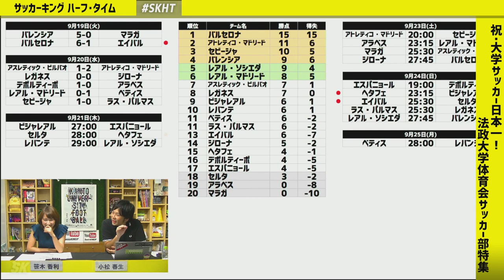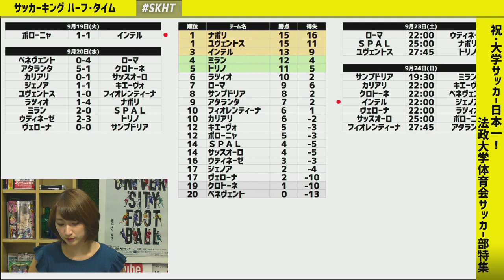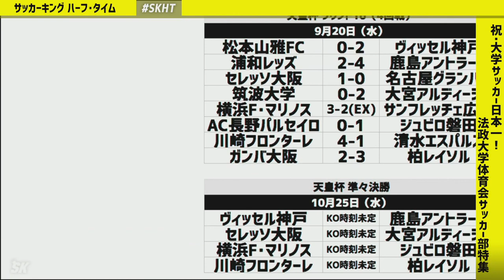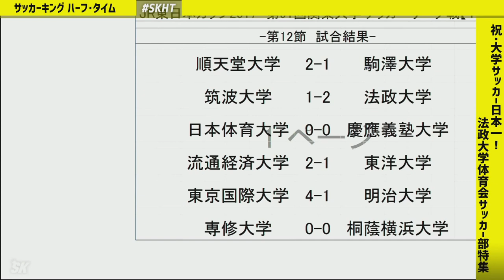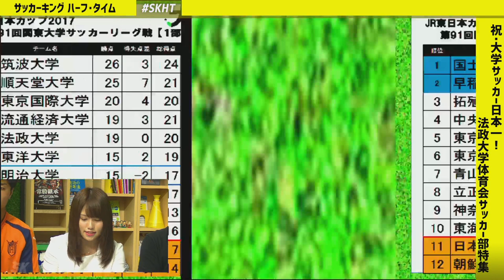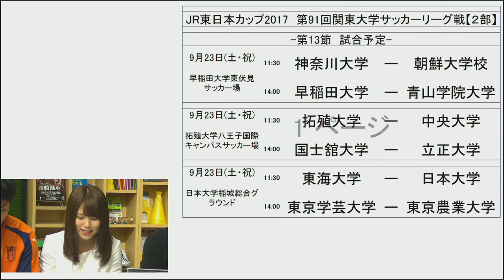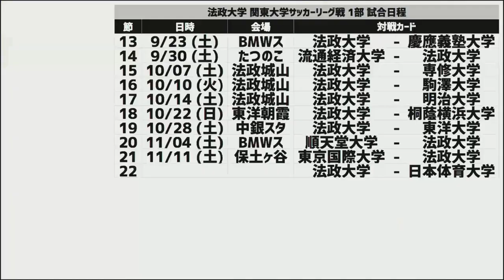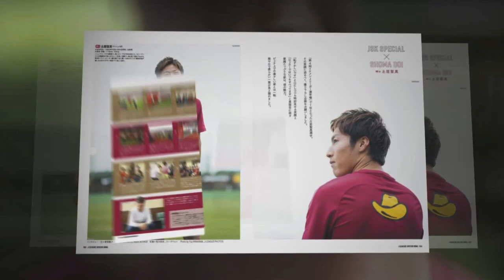【SKHT】悲願の大学サッカー日本一！ 法政大学応援特集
9月21日（木）のサッカーキング ハーフ・タイム（SKHT）は、法政大学応援特集！

先日行われた総理大臣杯で35年ぶり4度目の優勝を果たした法政大学から、キャプテンのGK関口亮助選手、DF武藤友樹選手が登場！大臣杯優勝の喜びと、開幕したばかりの後期リーグ戦の意気込みを語ります。

・ゲスト：関口亮助、武藤友樹（法政大学体育会サッカー部）
・MC：笹木香利
・JUFA GIRL：えみりん
・アシスタント：小松春生（サッカーキング編集部）